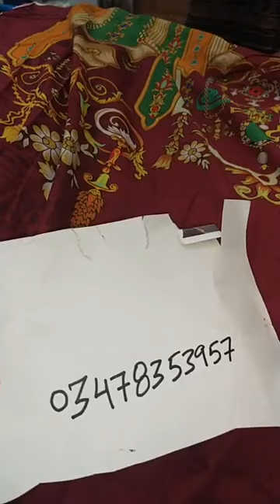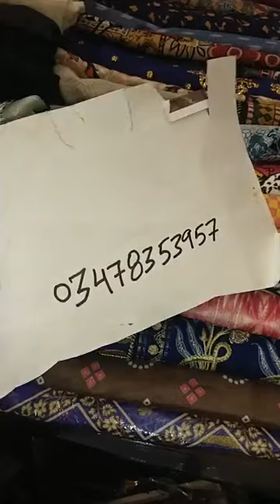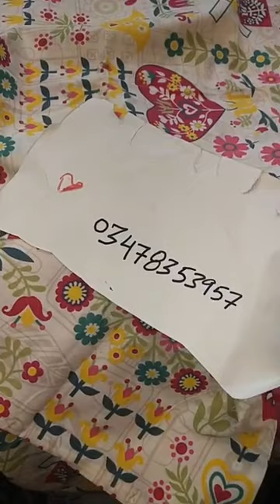clearancesale lawn ittehad bonanza khaddar karandi mariab barouqe sapphire gulahmed sd